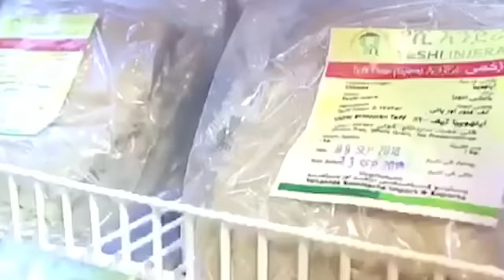Ethiopian Awaze News ኢራን መርከብ አገተች፤ ሚሳኤሎችዋና ሰውአልቦቿ አስፈሪናቸው ፡፡